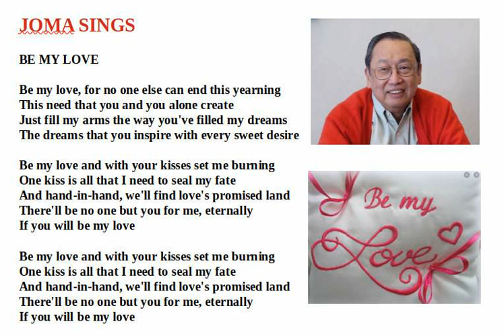Be My Love